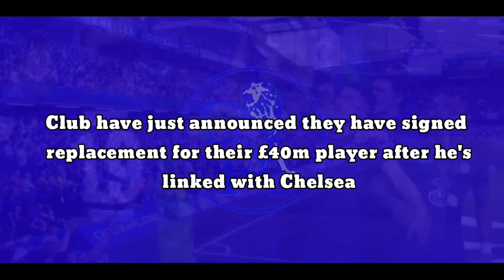SAYS GOODBYE: Club announced signed replacement for £40m player after he's agreement with Chelsea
Club announced they have signed replacement for their £40m player after he's linked with Chelsea